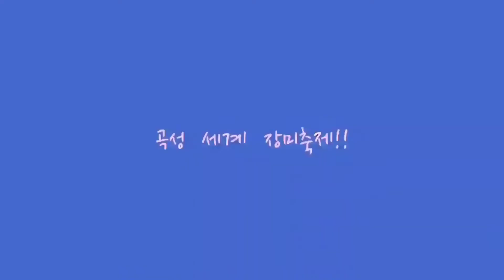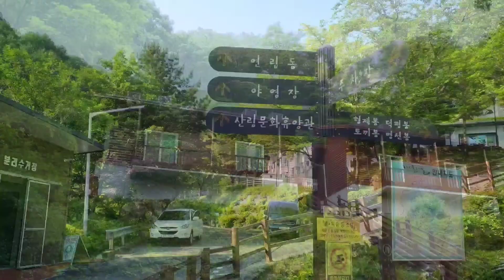곡성 세계 장미 축제 & 남원 서도역 & 지리산 바래봉